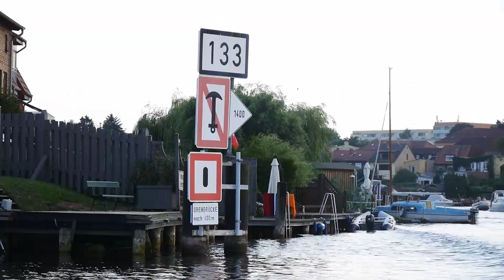Familienurlaub auf der Mecklenburgischen Seenplatte (Teil 3) | Nessi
Bin im Family-Urlaub an der Mecklenburgischen Seenplatte und auf der Müritz. Wasserski war anstrengend 😅 Deshalb wird jetzt gechillt 😂

Nessi ♥️